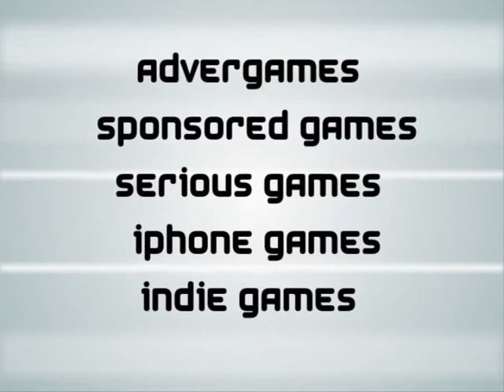DevilishGames Demoreel 2010/11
DevilishGames Demoreel. Developing video games since 1998. Over 50 million gameplays.